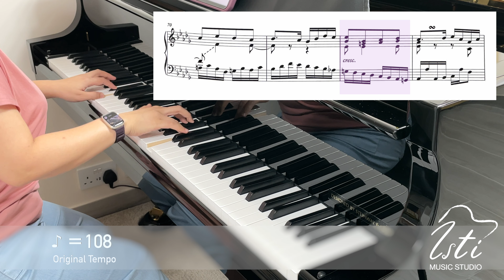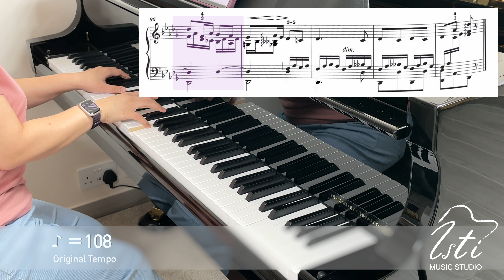【ABRSM Grade 8 Piano 2023 - 2024】B2: Étude in D flat | Fast and slow tempo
Pianist: Cheng Isti Dora

0:04 ♪= 108
3:35 ♪= 80